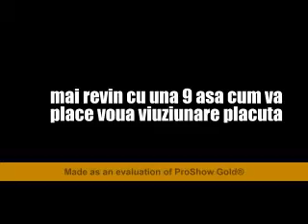fittzze.,.,si.,.,.tupeu.,.,.asta.,.,ie.,.TaLeNtUlMeU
spersa va placa